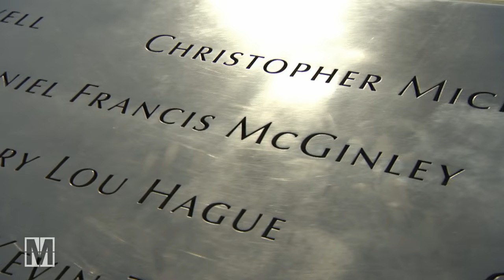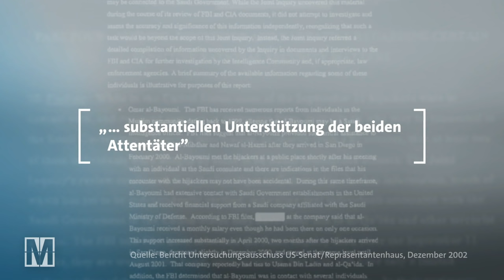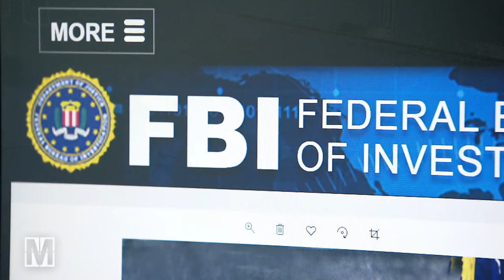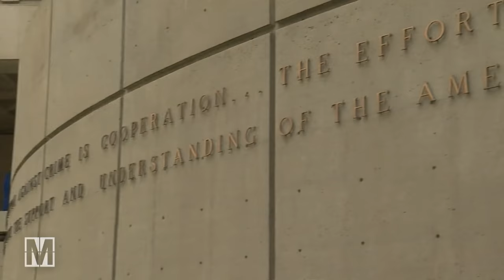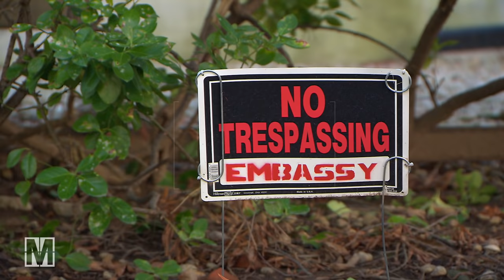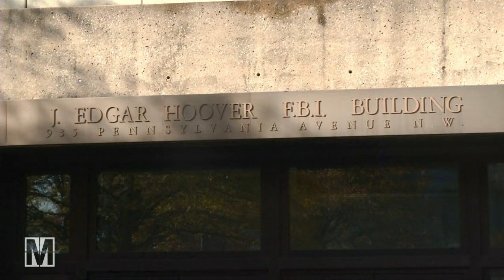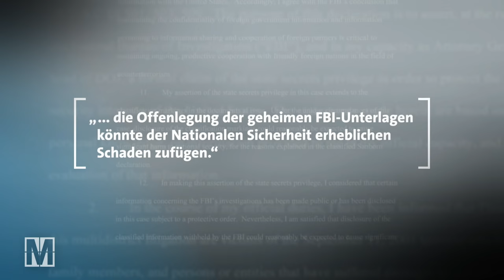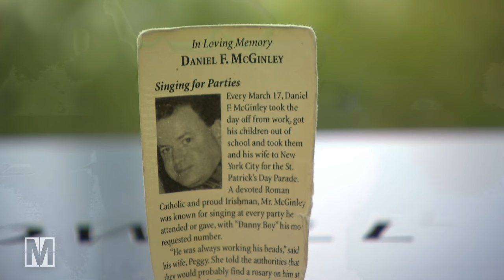Die Hintermänner von 9/11: Welche Rolle spielte Saudi-Arabien?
20 Jahre nach den Terroranschlägen vom 11. September 2001 sind immer noch viele entscheidende Fragen offen: Welche Rolle spielte Saudi-Arabien? Wer waren die wirklichen Hintermänner der Attentäter?
Durch die Terroranschläge starben damals fast 3.000 Menschen. Eine Zäsur in der Weltgeschichte.
Für viele Angehörige der Opfer ist der Schmerz noch lange nicht vorbei. Viele von ihnen wollen endlich Klarheit und hatten die US-Regierung erneut aufgefordert, unter Verschluss gehaltene Dokumente über die Hintermänner der Anschläge endlich zu veröffentlichen.
US-Präsident Biden hatte Anfang September angeordnet, die Veröffentlichung weiterer Dokumente zu prüfen. Nun veröffentlichte das FBI ein neues Dokument, das enge Kontakte zwischen den Terroristen und saudischen Regierungsmitarbeitern auflistet. Die Opferfamilien sehen sich bestätigt und fürchten doch, dass wichtige Beweise weiter zurückgehalten werden.
Bis heute ist nicht umfassend aufgeklärt, welche Rolle der saudische Geheimdienst, die Botschaft in Washington und das Königshaus in Riad bei den Anschlägen spielten. Brisantes Material, das einen der wichtigsten Verbündeten des Westens in der Region betrifft. Unser Film mit der Frage nach vertuschten Spuren und verschwundenen Beweisen.

Autor: Nikolaus Steiner

Der Beitrag gibt den Recherchestand von Mitte September 2021 wieder.